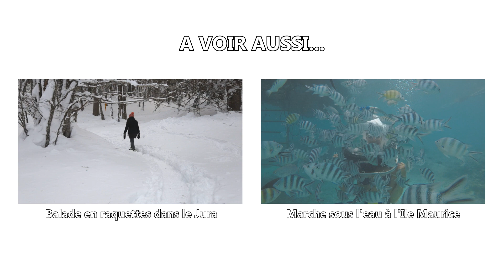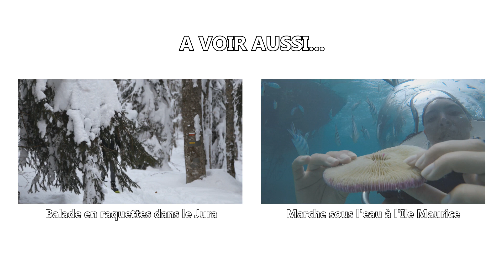Chien de traineau Jura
Saviez vous que l'on pouvait faire du chien de traineau en France ? Et bien oui et c'est ce que nous avons expérimenté. Voici en vidéo notre balade en chien de traineau dans les montagnes du Jura